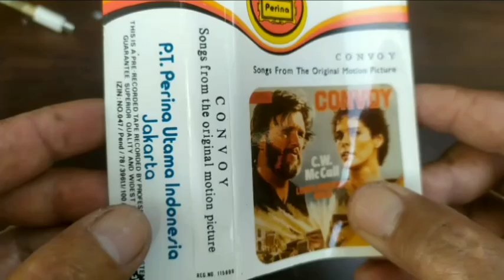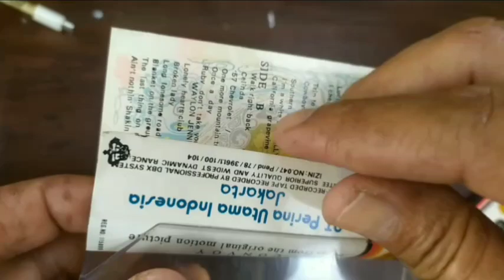KASET SOUNDTRACK FILM CONVOY